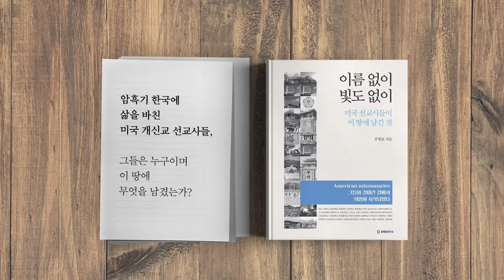김정은 체제 [공병호TV]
김정은 체제
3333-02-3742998 카카오은행 (예금주 : 공병호) / (텔레뱅킹 : 090 & 은행코드 : 90)